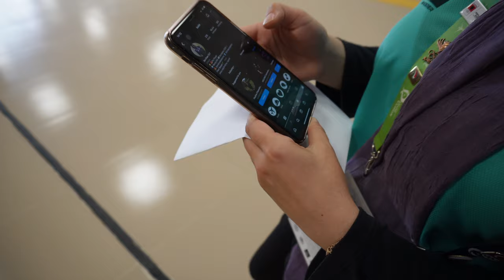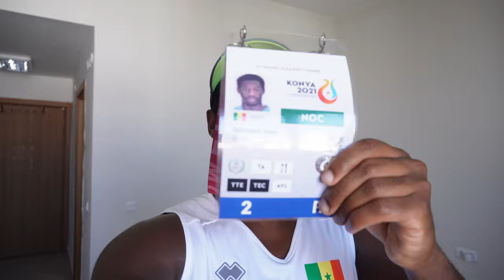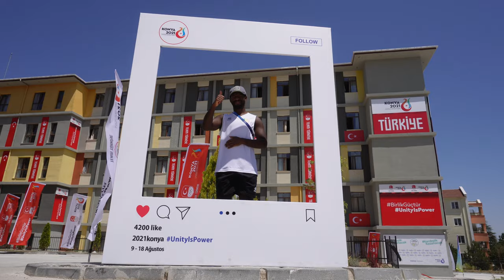BEHIND THE SCENE OF THE ISLAMIC GAMES (VLOG)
Hi guys,

If you have any question about what's the Islamic Games and the purpose of this great event, you are in the right place!

Iba